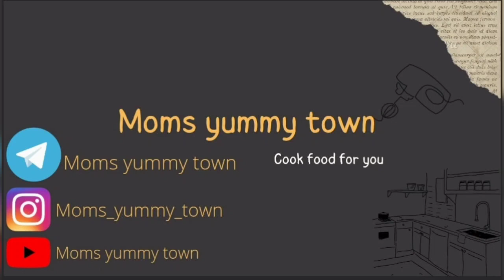Today's special Ragda Moms yummy town